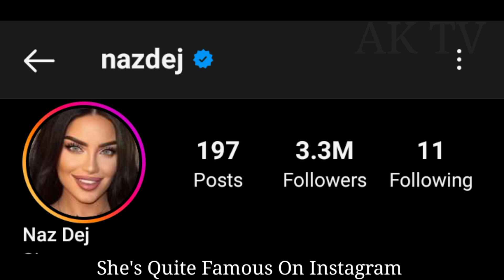Naz Dej lifestyle (Singer) Boyfriend, Age, Net Worth, Hobbies, Birthday, Facts 2023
Famous musician who has gained notoriety from her 2021 single "Leylayim Ben Sana" which was her most streamed song on Spotify as of June 2022. When she was a teenager, she competed in the reality competition series The Voice Azerbaijan. According to Spotify's analytics, she has accumulated over 52,000 monthly listeners on her profile. She has also gained popularity for her song cover videos posted onto her Naz Dej YouTube channel.